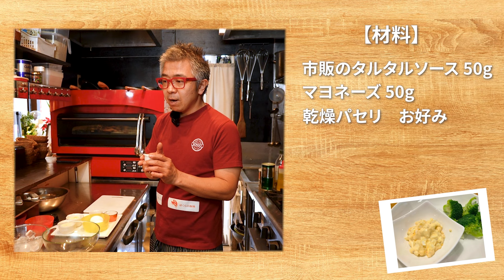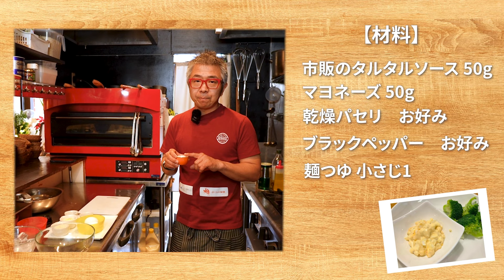【タルタルソース】自宅で簡単！たまご感たっぷり万能タルタルソース/ひと手間で料理をお手軽に♩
今回は当店でも人気のタルタルソースについてご自宅で簡単に作れる方法を
お伝えさせていただきました。
料理が楽しく美味しくなるコツや秘訣も一緒にお話ししていますので
ぜひこの動画を最後までチェックして下さいね。
分からないことは、コメント欄でお気軽にご質問下さい！

⭐️2023年12月移転Openしました！
門司港イタリアンBONGO
住所：〒801-0863 福岡県北九州市門司区栄町２−２２
▶︎門司港駅から徒歩5分◀︎
▶︎栄町銀天街アーケード内◀︎

検索ワード：タルタルソース　簡単

0:00 本日の動画のダイジェスト
0:16 オープニングトーク
0:55 材料・食材解説
2:20 調理開始〜ゆで卵準備〜
4:54 ゆで卵を冷やす、殻を剥く
8:29  卵と調味料を合わせる
13:51 タルタルソース保存のコツ
15:00 タルタルソースに合う料理について
16:38 まとめ
17:09 おまけ、実食

制作：宗像動画製作所 @munakatamovie